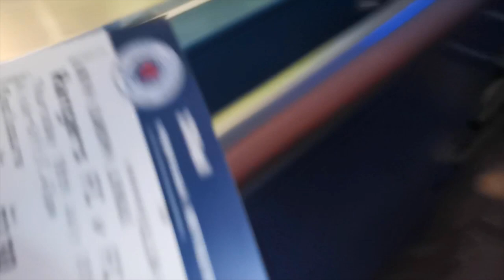Rangers 6-0 St Josephs | Match Reaction & Atmosphere | Goals Goals Goals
Ibrox under the floodlights is something else... Hope you enjoyed this match review with some of the atmosphere!